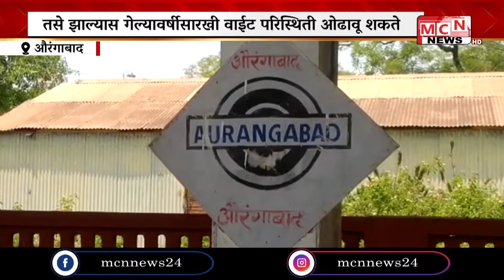राज्यातील कोरोना रुग्णांच्या झपाट्याने वाढणाऱ्या संख्येमुळे ठाकरे सरकार महाराष्ट्रात लॉकडाऊन करण्याच